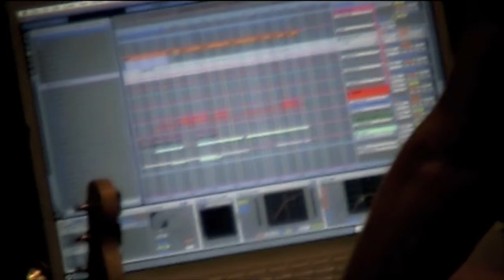Fourteen Twentysix @ P10 - new album soundcheck & tweak day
Fourteen Twentysix soundchecking & tweaking new album songs for live shows together with Mark Smith (engineer).